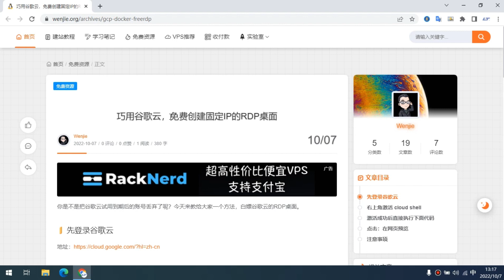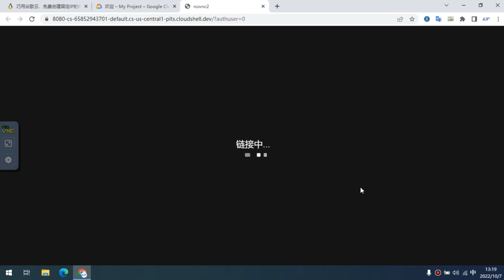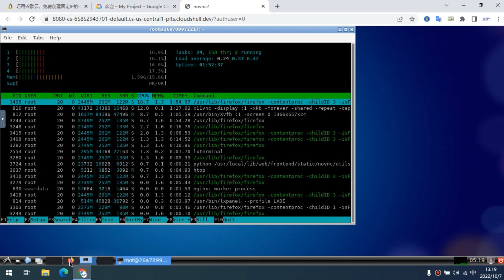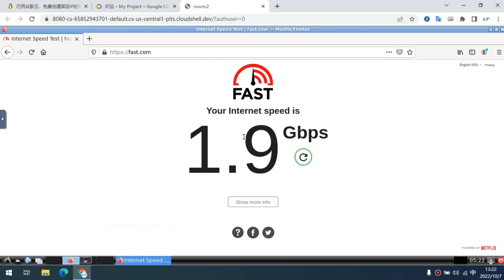每人一个RDP桌面4核16G，免费的Linux